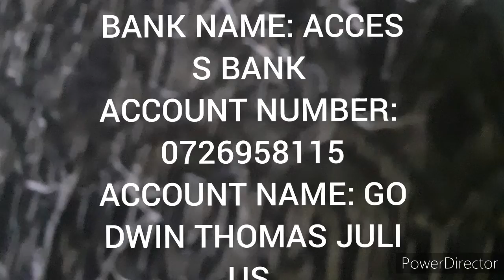Flood Victim Appeal For Financial Assistance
Greetings to you all in the name of OUR LORD JESUS CHRIST, I am Prophet Godwin Thomas ( A.K.A. DADDY G. ) THE GENERAL OVER-SEER (G.O) "THE HOLY GHOST TEMPLE MINISTRY"

This is The Holy Ghost Temple Ministries, a church located at Ihike town in Ahoada East local government Area of Rivers State. This church building has been completely submerged by flood waters . We can no longer hold church services because of the flood waters as several properties in the church have been destroyed. We are appealing to the local government, the state government and the federal government and kind hearted Rivers people and Nigerians to come to the aid  of the church.

We are appealing for the sum of fifteen million naira (#15,000,000,000) to enable us rebuild our church especially the parsonage. We thank you and God bless you in Jesus name amen.

 Psalm 126 : 5, Matthew 5 : 42, Matthew 10 42, Mark 9 : 41, Mark 10 : 21,  Luke 6 : 38, 2Cor. 9 : 7.) "PLEASE GIVE UNTO LORD, THIS IS THE RIGHT TIME TO GIVE,   THIS IS THE GENERAL OVER-SEER  (G.O)

ACCOUNT DETAILS;
BANK NAME: ACCESS BANK
ACCOUNT NUMBER: 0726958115, ACCOUNT NAME : GODWIN THOMAS JULIUS.

THANKS AND MAY THE GOD OF DADDY G. BLESS YOU MORE ABUNDANTLY AMEN!